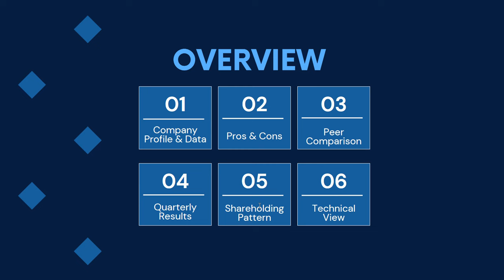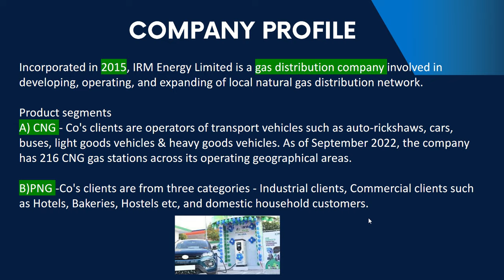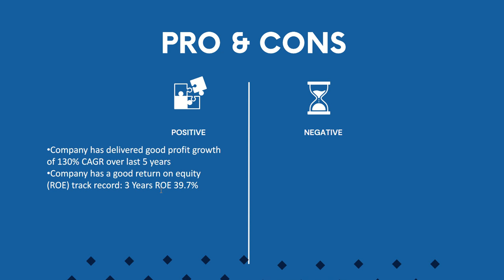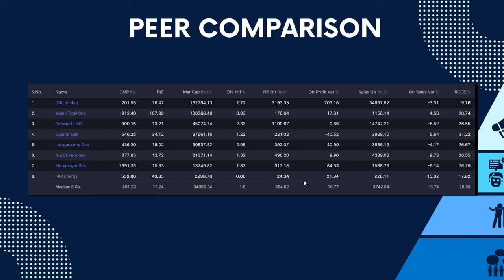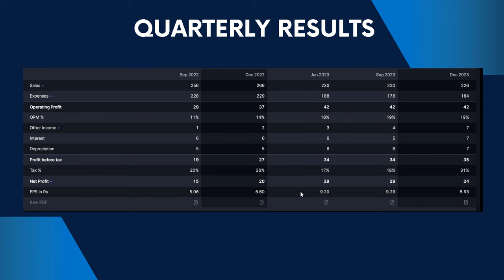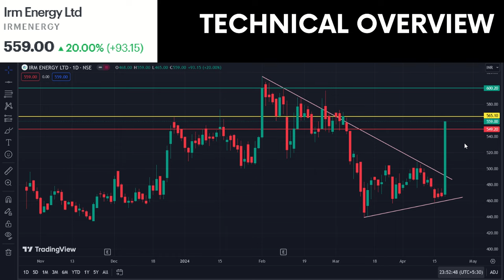IRM Energy Share Analysis | IRM Energy Breaking News | The Smart Investor